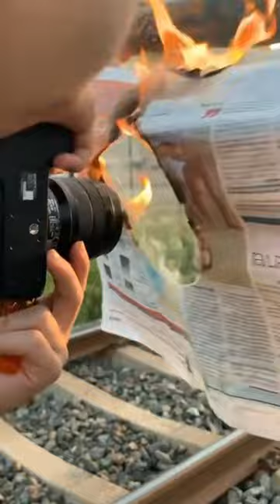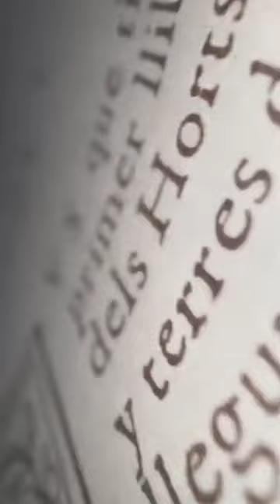amazing photography tricks with mobile phone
Discover incredible mobile phone photography techniques. Elevate your photos with simple tricks. Unleash your creativity using just your smartphone camera. Dive into the world of photography and learn how to capture stunning images effortlessly. With these easy tips, transform everyday moments into extraordinary memories. Join us and enhance your skills today.